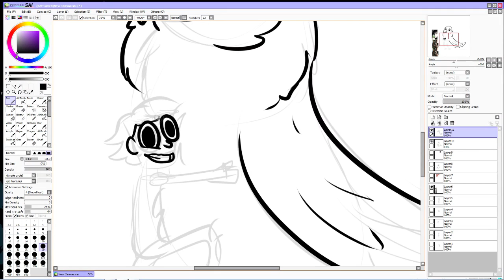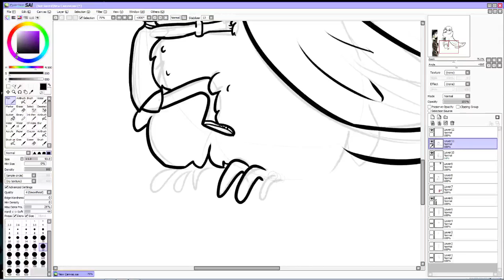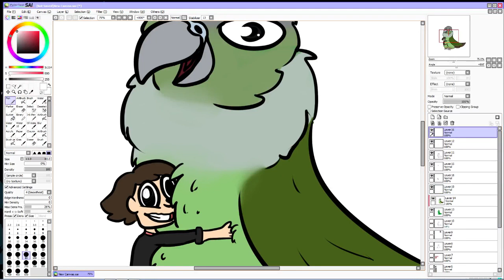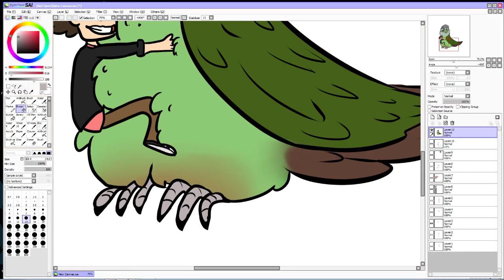ThePivotsXXD Speedpaint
This is for ThePivotsXXD or just Pivots.
I like drawing animators, I guess this will be my thing for a while.